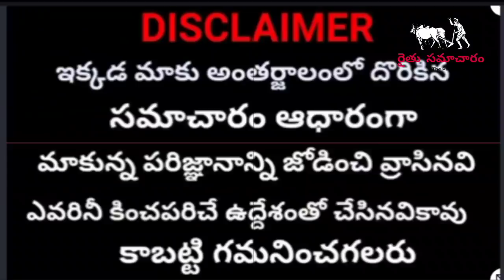తెలంగాణ రైతులకు శుభవార్త | ఇన్ని ఎకరాల రైతులకు ఈ రోజు రైతు బంధు డబ్బులు విడుదల | Rythu Bandhu News